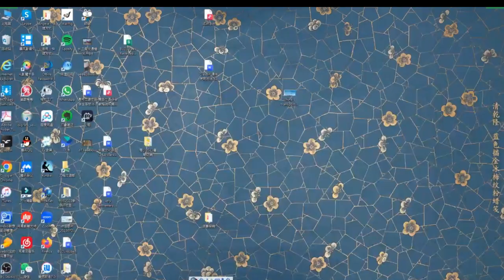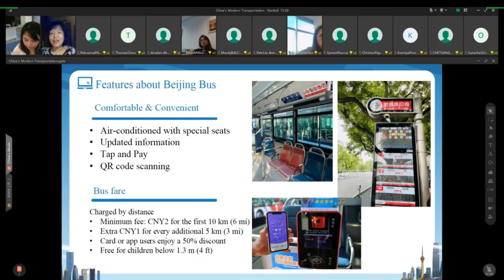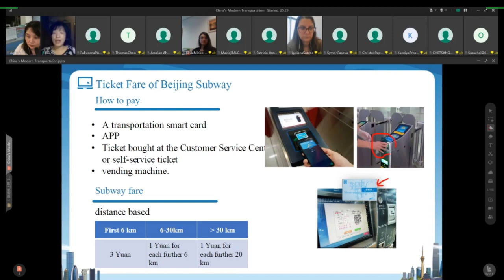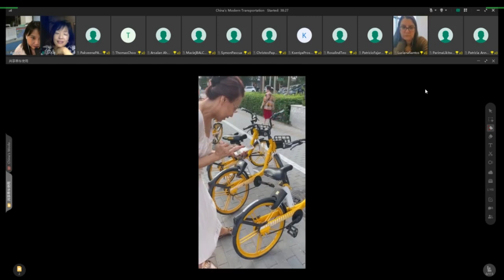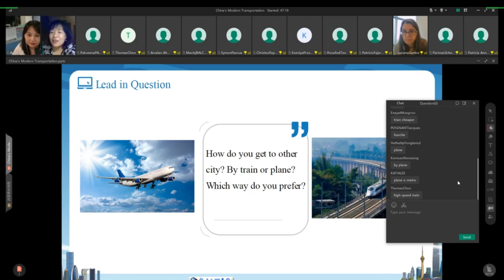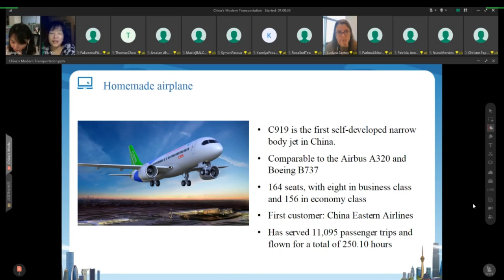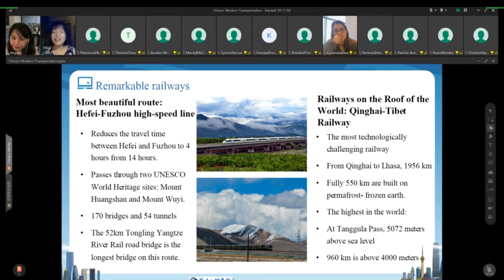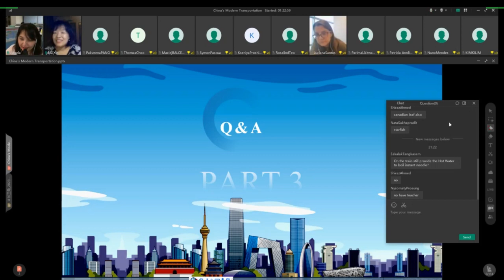Chinese Culture Lecture: China's Modern Transportation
Lecturer: Dr. Liu Xin
-Associate professor and master supervisor
-Doctoral degree  in linguistics and applied linguistics.
-Focus in research and teaching of English and intercultural communication
-Published three books: British Social and Cultural Study, A Computation-oriented Study of Lexical Relations and Textual Implicit Coherence and Let’s Talk about Beijing